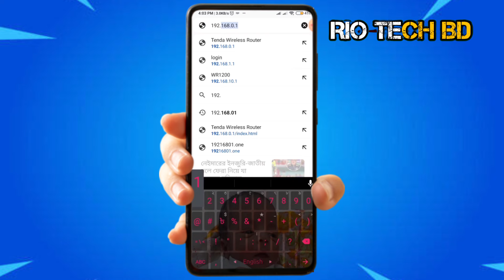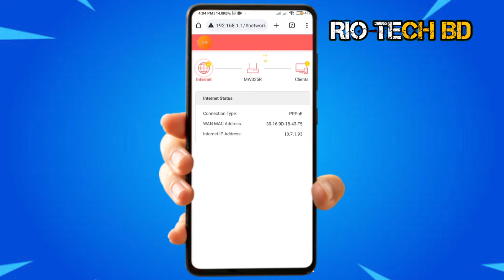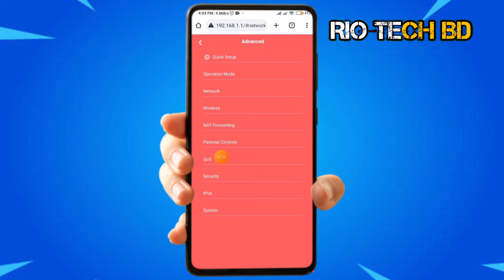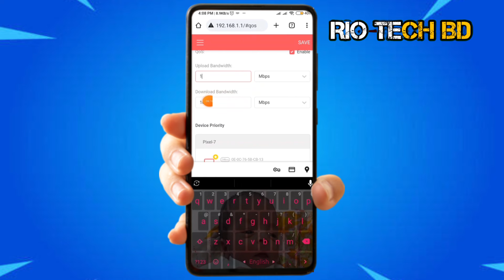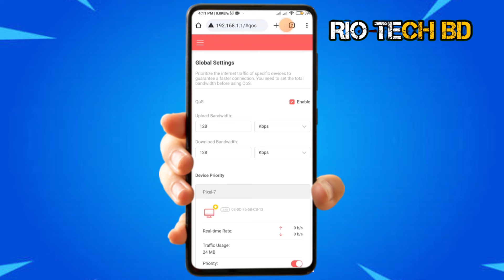Mercusys রাউটারের কিভাবে ব্যান্ডউইথ কন্ট্রোল করবেন? | How To Mercusys Router Bandwidth Control 2025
In This Video I'm Showing : Mercusys রাউটারের কিভাবে ব্যান্ডউইথ কন্ট্রোল করবেন? | How To Mercusys Router Bandwidth Control 2025

mercusys রাউটারের কিভাবে ব্যান্ডউইথ কন্ট্রোল করবেন?